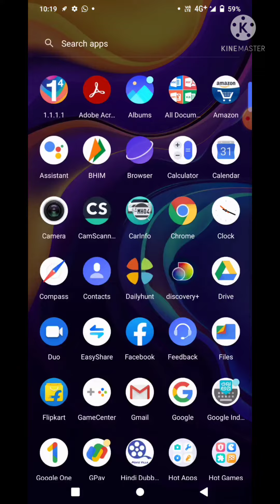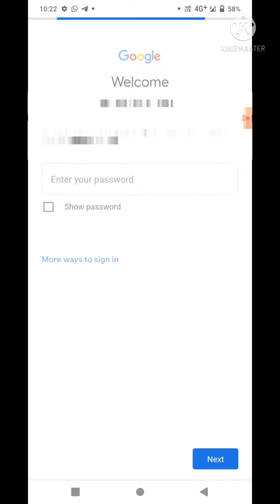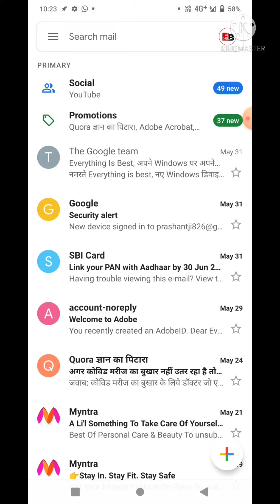How to add another gmail account in phone || How to create another gmail account in mobile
About this video- हैलो दोस्तों इस विडियों के माध्यम से मैनें आपको बताया है कि यदि आपके gmail account पर आपने किसी भी एक gmail id से login किया हुआ है और आप यदि इस आईडी को बिना logout किये किसी दूसरी आईडी से login करना चाहते है। या किसी भी दो आइ्डी की सहायता से एकाऊंट को लॉगइन करना चाहते है बिना किसी आइ्डी को लॉगआऊट किये तो यह विडियों आपके लिए काम का होने वाला है जरूर देखिए।
 धन्वाद
Queries solved-
1. how to add another account in gmail
2. how to add another gmail account in android
3. how to add another gmail account in laptop
4. how to add another gmail account in chrome
5. how to add another gmail account in iphone
6. how to add another gmail account in mobile

our some other useful video-